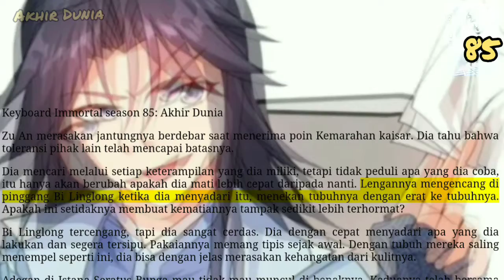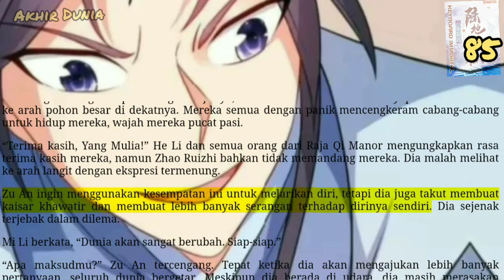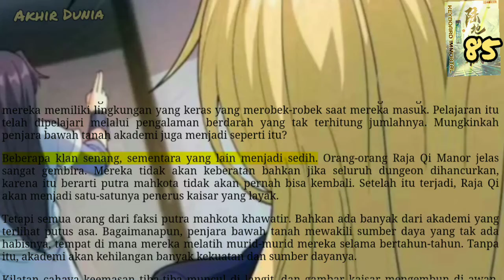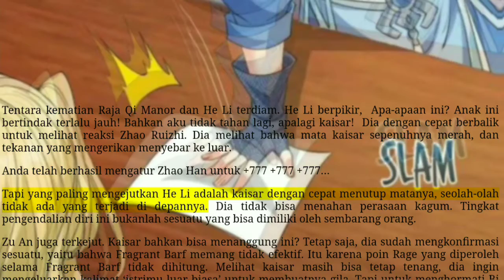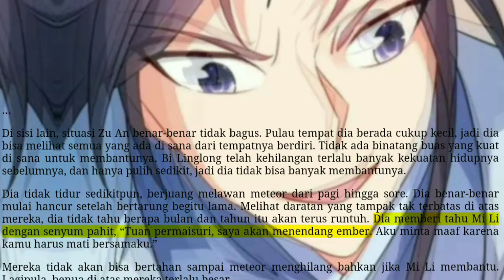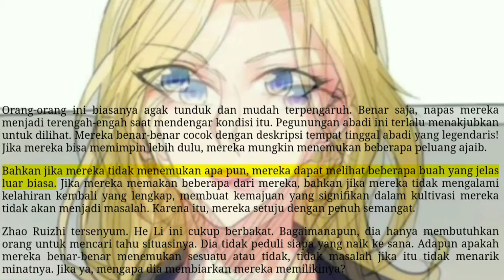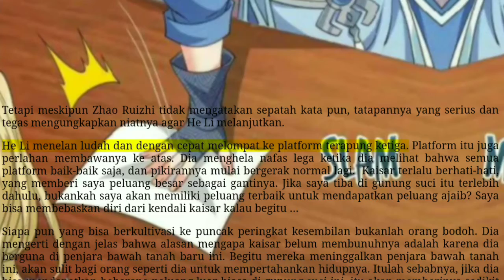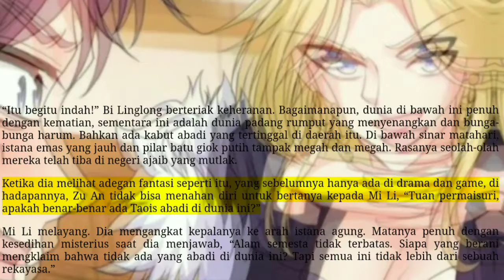Akhir Dunia, KI 85